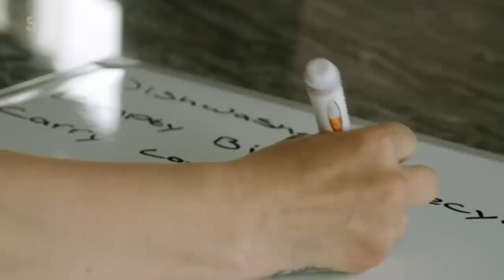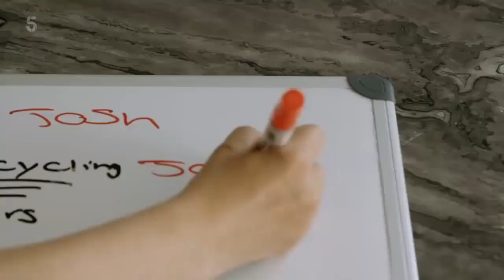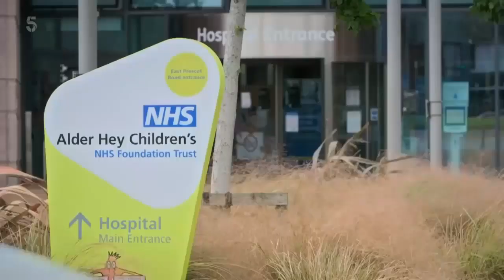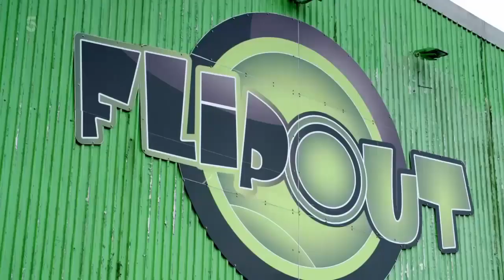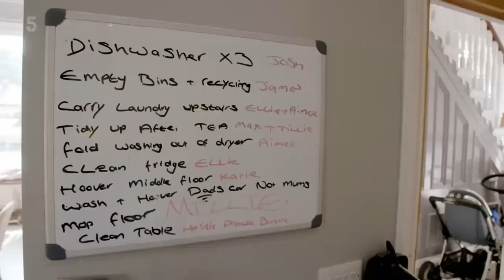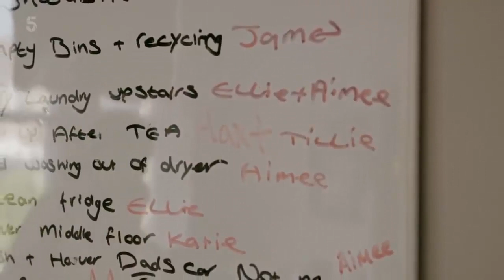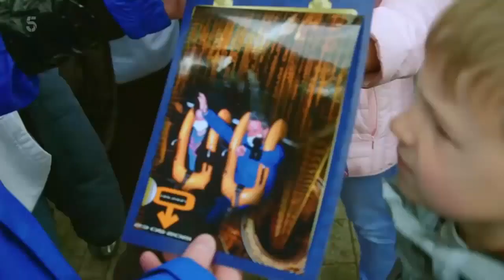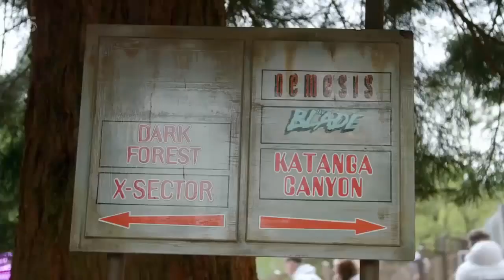22 Kids and Counting Series 02 - Episode 9 Full HD/MiRanDaVlogs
ntmediastudio.com is the world's leading digital music and video distribution platform. Get your music quickly on Spotify, Deezer, Itunes, Google, Beatport a c. It's easy, easy!

- If you use music, remember to credit the source and the studio's website. Thank You!!